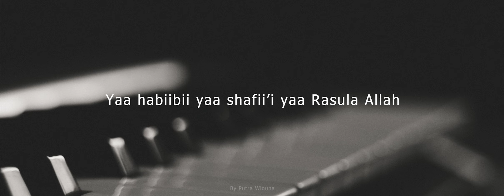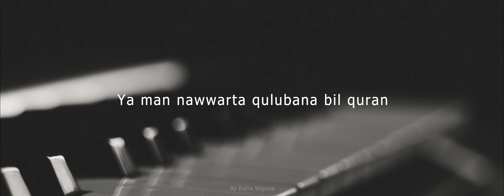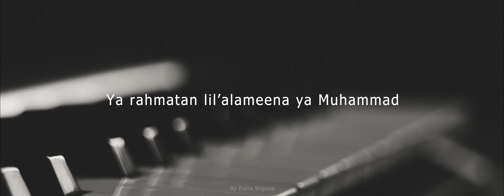Rahmatan Lil'Alameen - Maher Zain - Karaoke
MAHER ZAIN - RAHMATUN LIL'ALAMIN KARAOKE
_______________________L I R I K____________________________
Rahmatun Lil'Alameen
Maher Zain
يا من صلّيتَ بكل الأنبياء
يا من في قلبكَ رحمةٌ للناس
يا من ألّفتَ قلوبًا بالإسلام
يا حبيبي يا شفيعي يا رسول الله
بأُمّي وأَبي
فدَيتُكَ سيِّدي
صلاةٌ وسلامْ
عليكَ يا نبيّ
يا من حلَّيتَ حياتَنا بالإيمان
يا من بجمالِك علَّمتَ الإحسان
يا من نوَّرتَ قلوبَنا بالقرآن
بأُمّي وأَبي
فدَيتُكَ سيِّدي
صلاةٌ وسلامْ
عليكَ يا نبيّ
صلّى الله على
خاتَمِ الأنبياء
محمد محمد
رحمةٌ للعالمين رحمةٌ للعالمين
محمد محمد

putra wiguna,rahmatan lil alamin karaoke,
rahmatul lil alameen maher zain,
karaoke rahmat lil alamin,
rohmatun lilalamin no vocal,
Maher zain rahmatun lil alameen minus one,
rahmatul lil alameen maher zain lyrics,
Rahmatul lil alameen maher zain vocals only,
rahmatul lil alameen,
Rohmatullilalamin maher zain karaoke